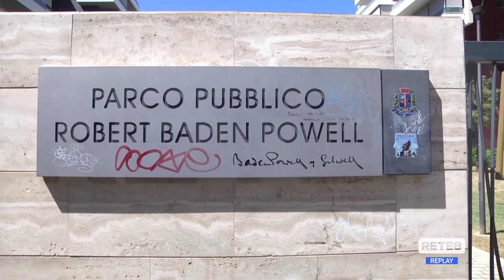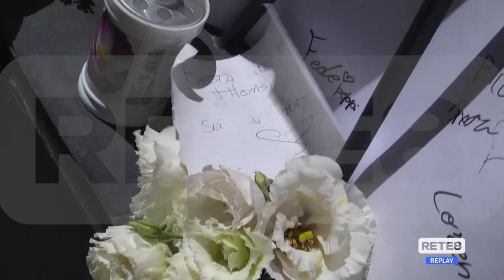Omicidio Pescara - Pettinari: "Un aiuto contro il disagio giovanile"